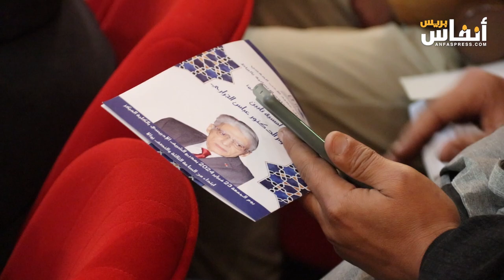شهادات في حفل تأبين الفقيد الجيراري المنظم بكلية الآداب بالرباط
نظمت كلية الآداب والعلوم الإنسانية بالرباط، بتنسيق مع شعبة اللغة العربية وآدابها، اليوم الجمعة 23 فبراير 2024، أمسية تأبينية للفقيد عباس الجراري.